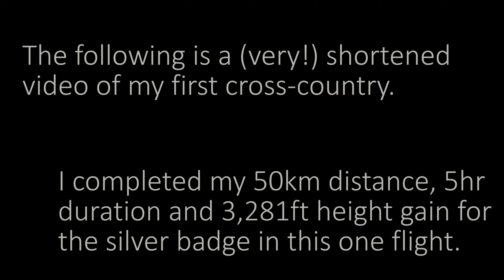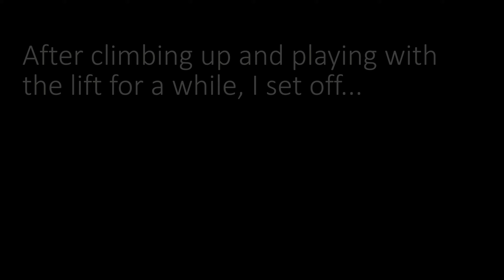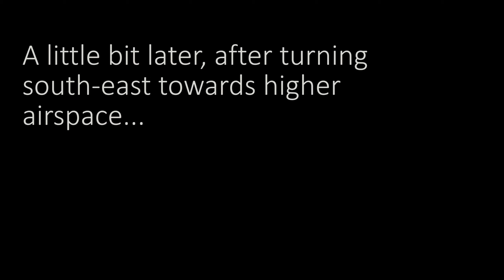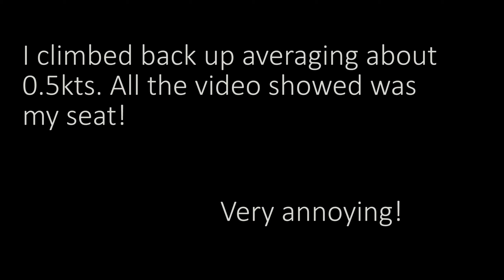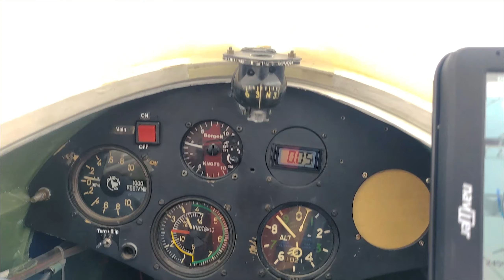65km Gliding Cross Country - Kenley to Challock - Ka6-CR - 7/7/2020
On Tuesday 7th July I set off on my first ever cross country flight from Kenley (Surrey Hills Gliding Club) to Challock (Kent Gliding Club). Stuck under the London TMA I couldn't go above 2000ft for the first half... very scary!!
I managed to complete all 3 silver legs - 50km distance, 5hr duration and the 3281ft height gain.
I still can't believe I managed this and its certainly a day I will not forget!
I owe many thanks to the members of Surrey Hills Gliding Club for helping me to complete this achievement.

More pictures on my Instagram

0:00 Launch
1:05 First climb
1:45 Flying along M25
3:25 Flying beyond Sevenoaks
4:35 Climbing up higher
5:15 Gliding towards Challock
7:00 Final few climbs
7:45 Arrival at Challock
8:45 Soaring around